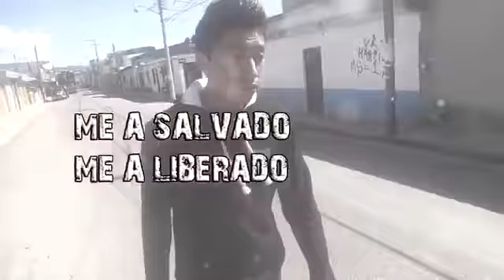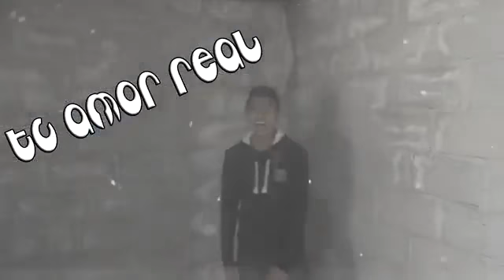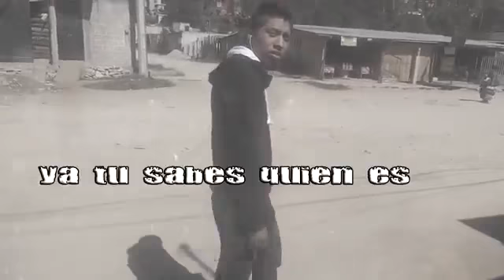Amor Único - Jediael El Visionario (Video Lyrics) Prod. Dj Kainos